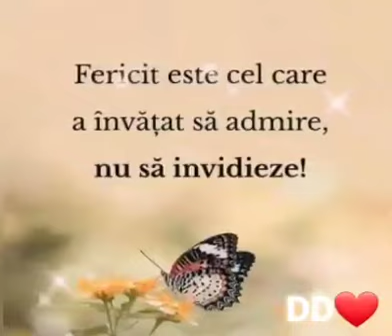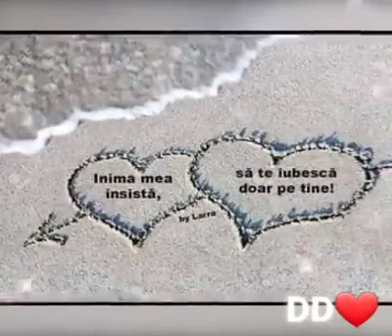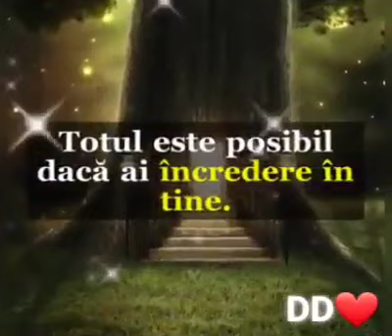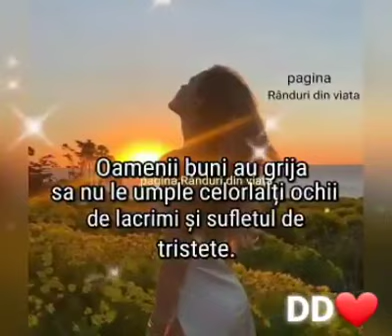Unde m-am rătăcit "